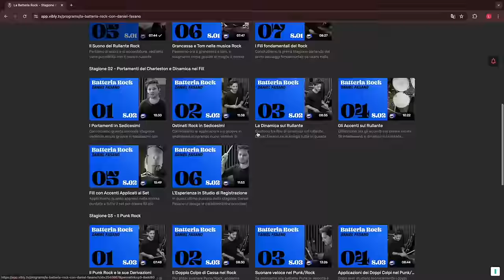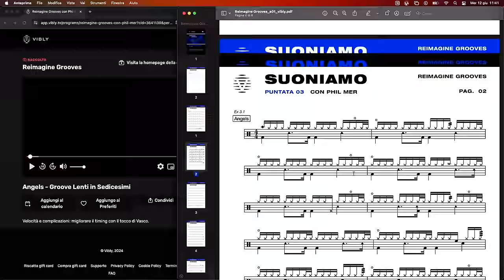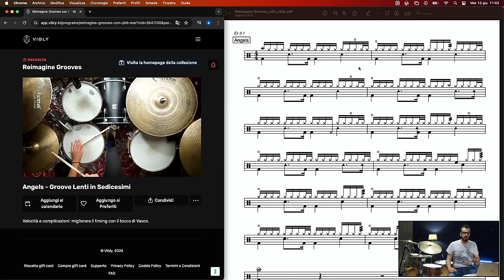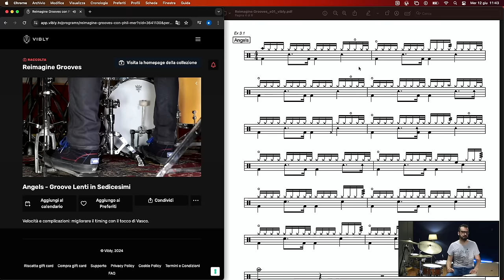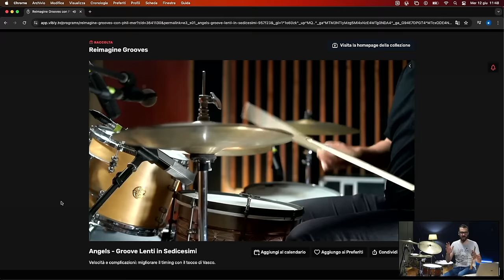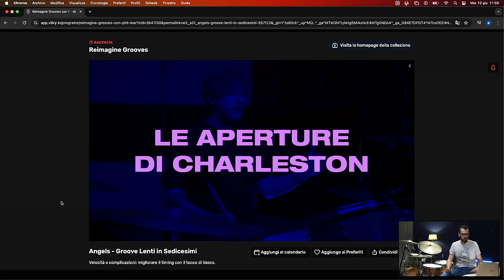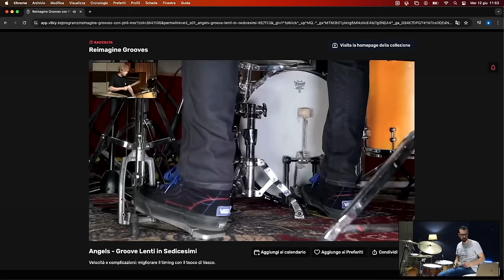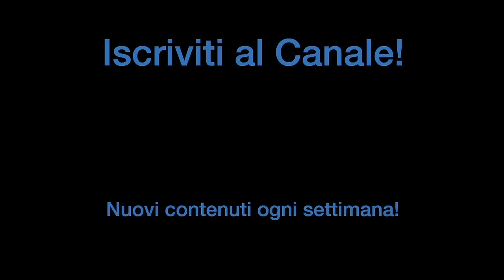QUANDO UN GRANDE MAESTRO SPIEGA I SEGRETI del GROOVE di VINNIE COLAIUTA | Gli Angeli ft. Phil Mer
Scopri l'offerta GasTube per avere Vibly al miglior prezzo.